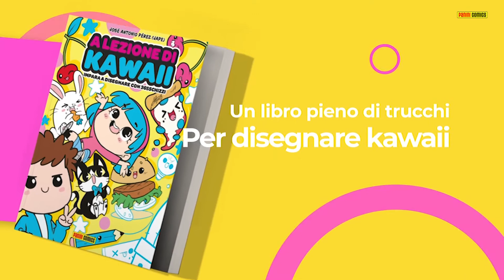COME DISEGNARE CAROTA KAWAII - Come disegnare cibo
Come disegnare una Kawaii CAROTA oggi è l'argomento del nostro video.

In questo video scopri come disegnare un kawaii CAROTA, devi solo seguire passo dopo passo il disegno. In questo video vedrai che disegnare kawaii è semplice, facile e soprattutto divertente.